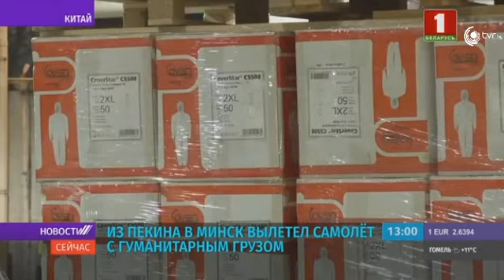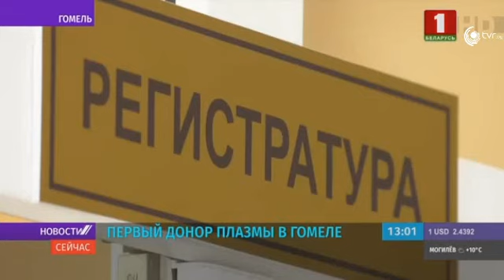"Новости. Сейчас"/ 13:00/ 13.05.2020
"Новости. Сейчас". Смотрите в этом выпуске:

- Нацбанк опускает ставку рефинансирования на 8%;
- из Пекина в Минск сегодня утром вылетел самолет с гуманитарной помощью;
- в Гомеле выздоровевшие от коронавирусной инфекции пациенты стали сдавать плазму;
- последствия сильного ветра в Беларуси;
- непогода в Европе: наводнение во Франции, снег в Великобритании.